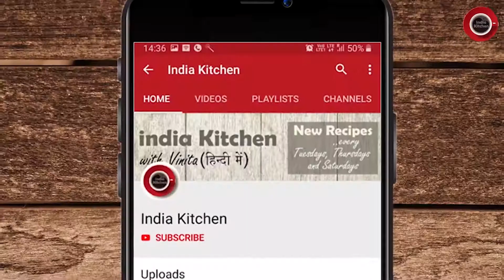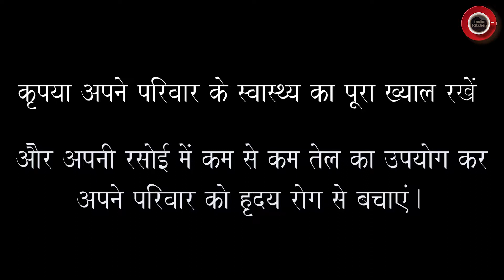Paneer Pasanda Recipe | पनीर पसंदा की रैस्टौरेंट स्टाइल रैसिपि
Paneer Pasanda Recipe | पनीर पसंदा रैसिपि

Hello friends!

Welcome to next episode of India Kitchen, where I have come up with Paneer Pasanda Recipe!

I hope you'll love this awesome recipe and would surely try it. Please do let me know in your comments how you liked it. :-)

Your suggestions are always welcome, so please do let me know if you find something that I need to improve in my presentations or, just anything during my video session that needs attention to improve my videos.

Cheers!
Love..
Vinita
India Kitchen